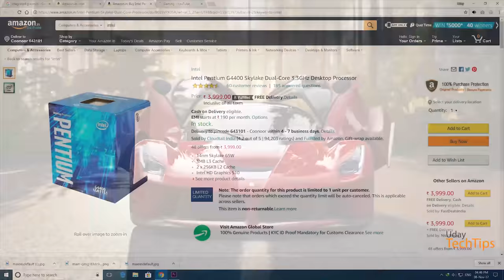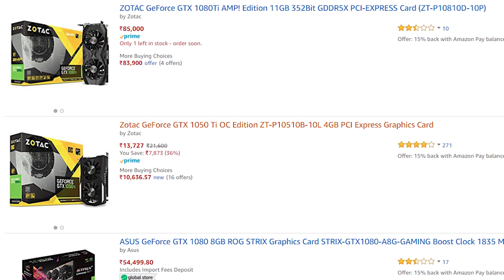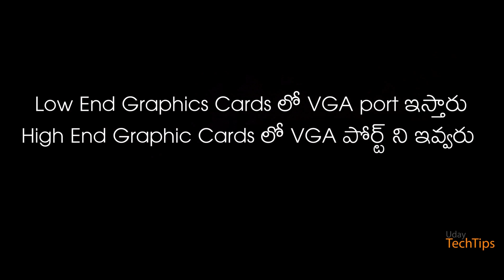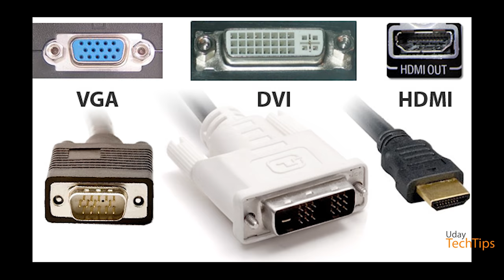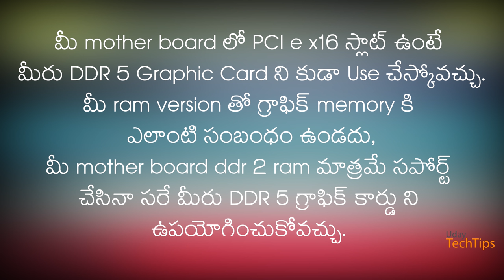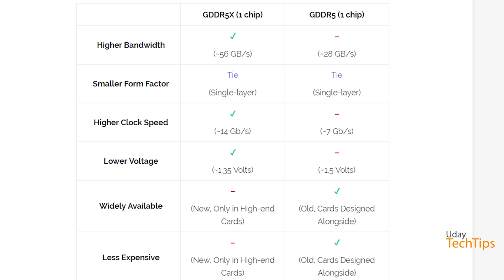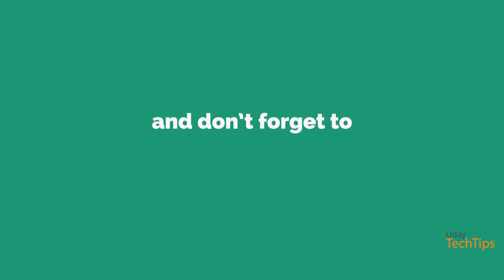(Telugu/తెలుగు) How to Choose Graphic Card in Telugu || UdayTechTips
Hi Friends,
Are you a Gamer? then you definitely Need a graphic card.
But if You don't know how to buy a perfect graphic card for you,
You will end up with a Potato PC.
Download Callme4 app from play store/ app store and search udaytechtips

How to select graphic card in telugu
How to Choose Graphic card
How to choose video card
Do my PC support graphic card?
How to know if my PC support graphic card?
Is my graphics card compatible with my PC?
Is my graphics card compatible?
How To Find Graphic Card Compatibility With Motherboard
What graphics card is compatible with my PC?
How do I choose a graphics card?
How do you upgrade your graphics card?
How do I make my computer use my graphics card?
How do I upgrade my computer's graphics card?
How to Determine Which Video Card My Motherboard Supports?
How to Find the Right Video Card for Your Computer
How do I know which graphics card are compatible with my computer